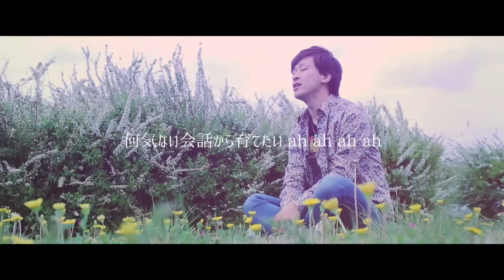【男性カバー】「青春さん」と"YUI"の"CHE.R.RY" 歌ったんやけど、アオハルかよ！/ covered by 財部亮治、としみつ (東海オンエア)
としみつ

手のひらで震えた それが小さな勇気になっていたんだ
絵文字は苦手だった だけど君からだったら ワクワクしちゃう
返事はすぐにしちゃダメだって 誰かに聞いたことあるけど
かけひきなんて出来ないの
…好きなのよ ah ah ah ah
恋しちゃったんだ たぶん 気づいてないでしょう?
星の夜 願い込めて CHE.R.RY
～指先で送るキミへのメッセージ

サクラが咲いている この部屋から見えてる景色を全部
今 キミが感じた世界と10秒取り替えてもらうより
ほんの一行でも構わないんだ キミからの言葉が欲しいんだ
ウソでも信じ続けられるの
…好きだから ah ah ah ah

甘くなる果実がいいの 何気ない会話から育てたい ah ah ah ah
恋のはじまり 胸がキュンとせまくなる
いつまでも待っているから 春の冷たい夜風にあずけてメッセージ

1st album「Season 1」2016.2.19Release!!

RYOJI TAKARABE
2012年7月よりYouTubeにて多重録音を駆使し、自身一人が発した音で楽曲を構築するパフォーマンス「ひとりglee」を配信開始。そのパフォーマンスが多くの人の目に留まり、ファンを獲得していく中で、YouTube FanFest 2014に初出場し、WORLD ORDERとのコラボレーションしたパフォーマンスを行うなど話題を拡げ、現在もワタナベマホトや劇団スカッシュ、たいぽんなど、様々なジャンルのクリエイターとのコラボレーションを行うなど活躍の場を拡げている。